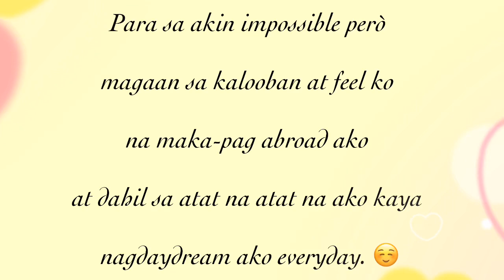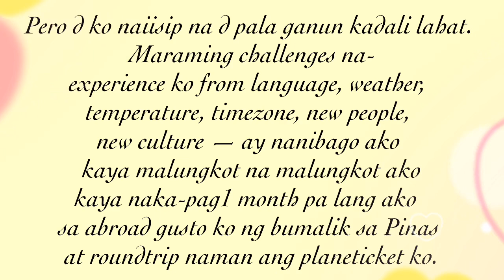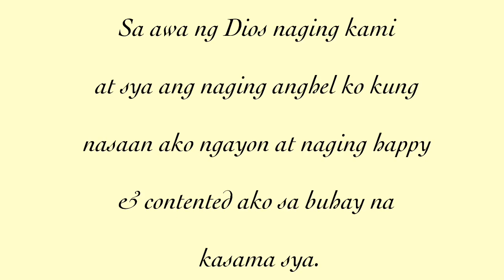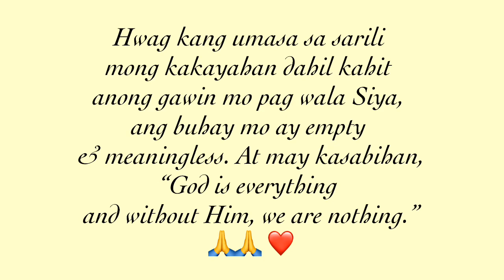Paano Nga Ba Mangarap? Para Kanino at Masama Ba Ang Mangarap? | Life’s Journey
Paano ba mangarap? Para kanino ang mga pangarap mo & masama ba ang mangarap?

This is how I dreamed & realized it.

We have different life stories & every story is worth sharing & there’s always a lesson to learn from.